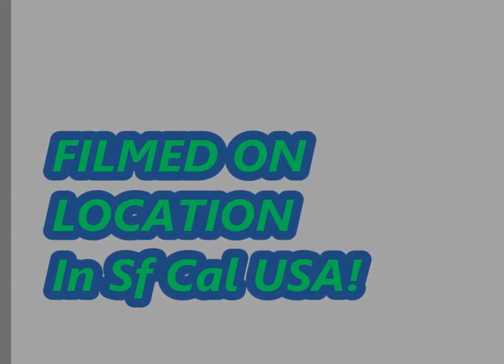Robot Arena2014 The Battle Box!